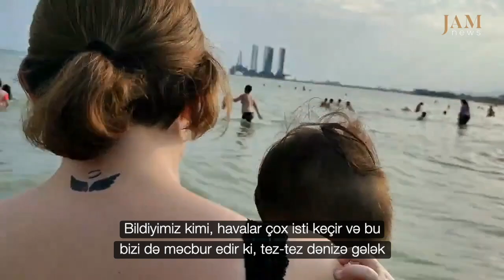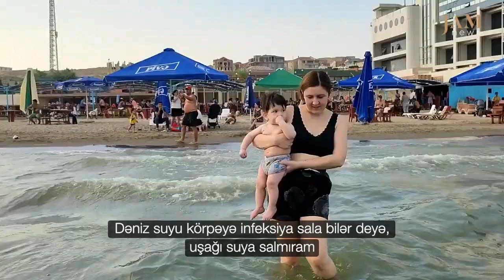Bakıda uşaqla çimərlikdə: dənizə gedənlər üçün bloqerdən məsləhətlər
Vloqer Əsli Qəhrəmanlı körpəsi ilə birlikdə Bakıda çimərliyə yollanıb və bütün analara, eləcə də çimərlik həvəskarlarına qiymətli məsləhətlər verir